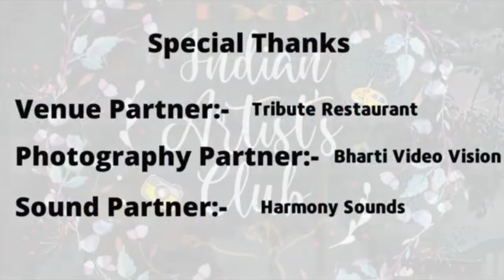YE DIL DEEWANA | LAAL ISHQ | MITWA | COVER MASHUP | FREE OPEN MIC | ARIJIT SINGH | SONU NIGAM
Vision:-
We are an online artist community from India and we give a free platform to artists from all over India. We have done a lot of online work, now we are making an offline platform for artists too. We are doing open mic events in smaller cities to bring out talent. This is total free of cost platform for everyone so we are looking for some small sponsorships from Indian companies. If you guys can help us it would be great.

Special Thanks:-
1.Tribute Restaurant, Udaipur (Raj.).
2. Bharti Video Vision.
3. Harmony Sounds.